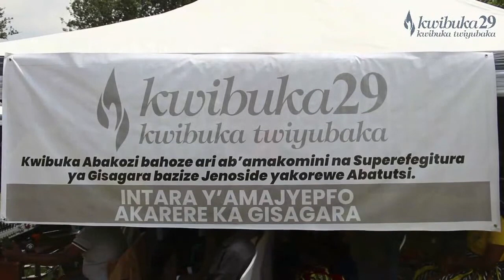KWIBUKA 29:UBUHAMYA BW'UWAHOZE ARI UMUKOZI MURI SOUS PEREFEGITURA YA GISAGARA MU 1994